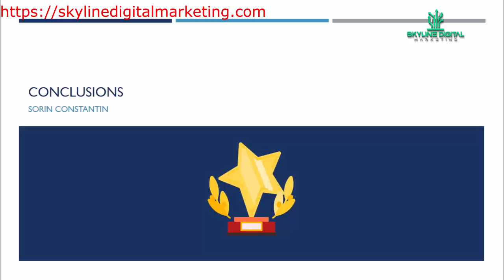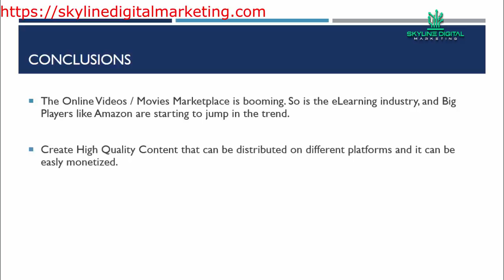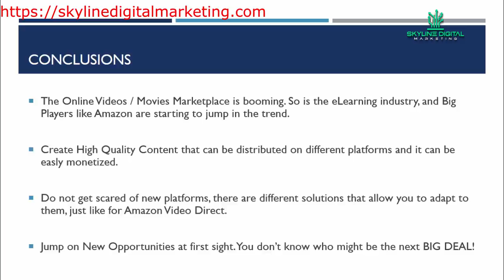Lecture 11 Making money with Amazon Video direct Conclusion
If you’ve ever wanted to purchase a product without an intermediary, Cryptocurrency may be the answer. Unlike traditional currencies, Cryptocurrency works as a means of exchange. As a result, it is used for all sorts of things, from buying and selling items to sending money and making donations.

In this series, you will learn the basic on how to get started with Cryptocurrency. to read more and find out what is really happening.

In this series, you will learn fundamental and advance ways to marketing on the platform. We prepared 11 lessons for you to get started.

Lecture 01 - Making money with Amazon Video direct - Introduction
Lecture 02 - Making money with Amazon Video direct - Why Amazon Video Direct
Lecture 03 - Making money with Amazon Video direct - Things You Need To Know When Starting
Lecture 04 - Making money with Amazon Video direct - The Marketplace
Lecture 05 - Making money with Amazon Video direct - Setting Up Your Account
Lecture 06 - Making money with Amazon Video direct - The Dashboard
Lecture 07 - Making money with Amazon Video direct - Types Of Videos
Lecture 08 - Making money with Amazon Video direct - Create Images
Lecture 09 - Making money with Amazon Video direct - Creating Captions
Lecture 10 - Making money with Amazon Video direct - Choosing The Price And Monetization

Write 700 words blog post in Minute with AI Robot Author

Post content automatically in your Social Media accounts with News Poster

Write great content with the help of AI - CopyAI